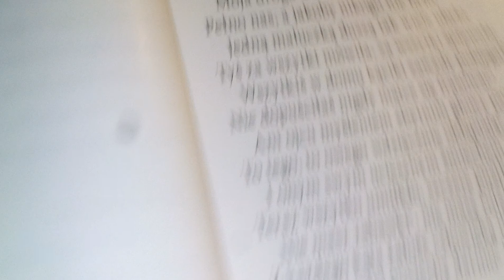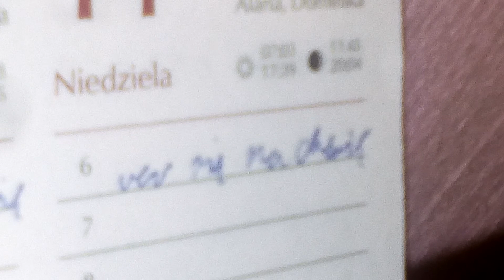Treny do nauki